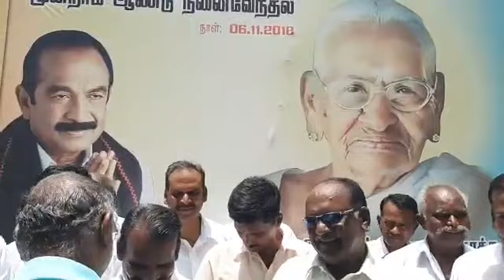Warm wishes ti Vaiko by Native people